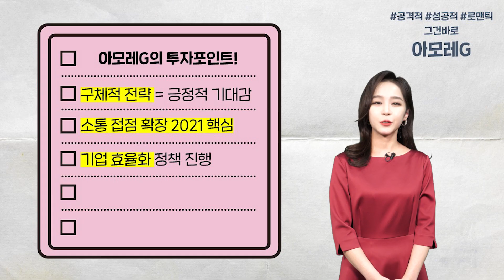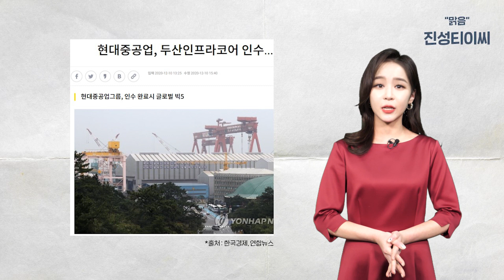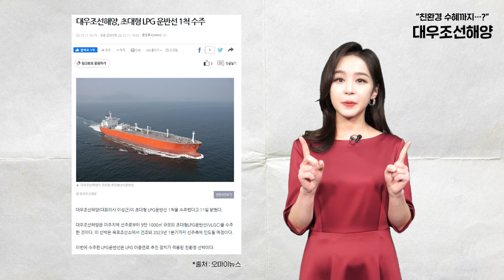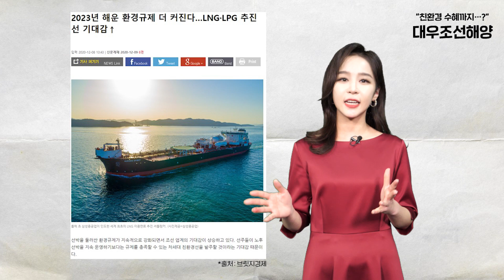LG전자 내년 영업이익 3조2647억 예상! 그 이유는? ｜주식 전망｜투자｜주식투자 | 한국경제 | 아모레G | 롯데하이마트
주식 투자는 이익이 있어야 진짜 투자! 우량 종목을 알아보는 리포트 공부는 성공 투자의 첫 걸음! 증권사에서 뜨고 있는 핫한 기업들의 리포트를 분석해서 알기 쉽게 알려드립니다. 최근 핫한 기업들은 과연 어디일까요? 주린이 여러분과 같이하는 가치투자. 자세한 내용은 기업분석 리포트 영상을 통해 확인하시기 바랍니다.

0:00 오프닝
0:08 롯데하이마트
1:54 아모레G
3:34 진성티이씨
5:16 대우조선해양
6:06 LG전자